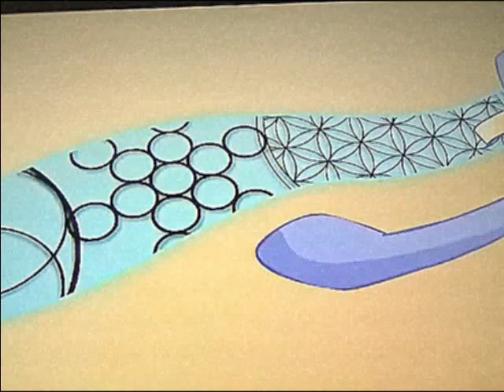Pimp Floyd 2000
another Muse ish video by Catina Birdcage . This one "Pimp Floyd" - was released back in the year 2000 ! Track no.11 from the Awesomely Audio Muse Album ~ To a Cool Person ~ Stay That Way !